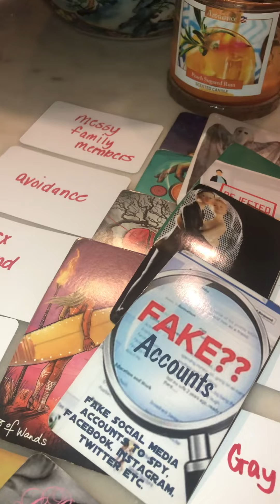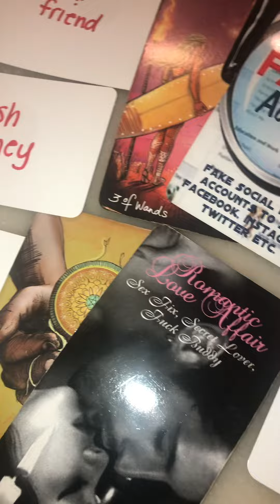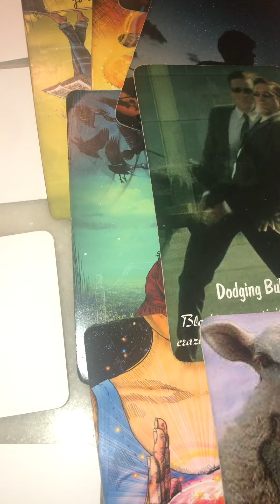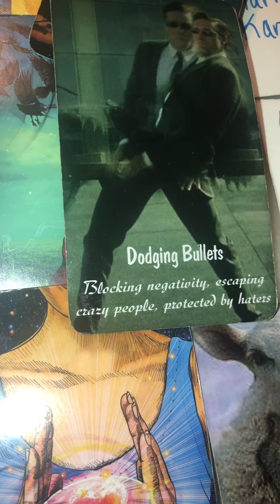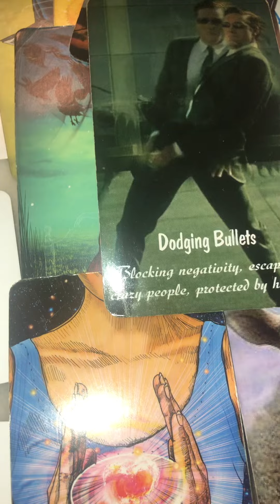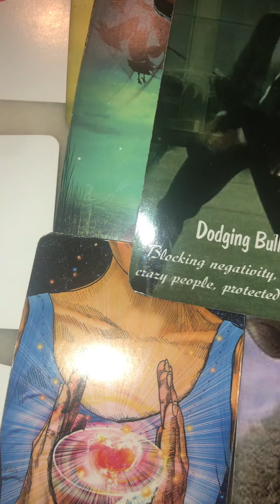The BIG payback karmic cycles friends lovers family